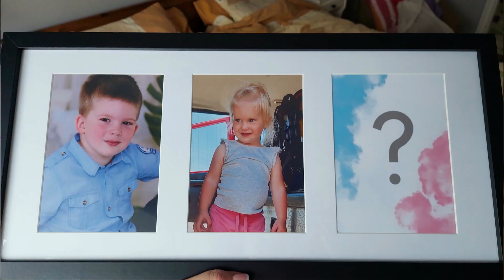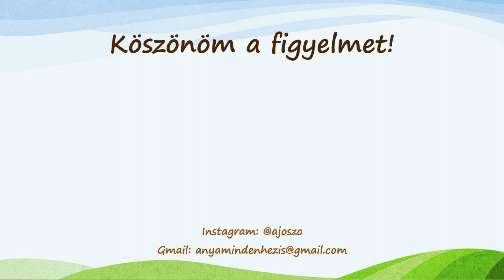Terhességeim története tabuk nélkül 1. rész, Az első 12 hét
Sokan érdeklődtetek a terhességeim kapcsán, így arra gondoltam készítenék ebből egy minisorozatot. Kezdjük az elején, az első 12 héttel.
Tartsatok velem!